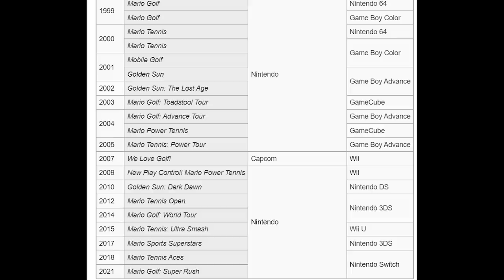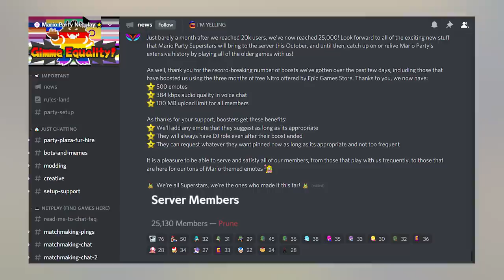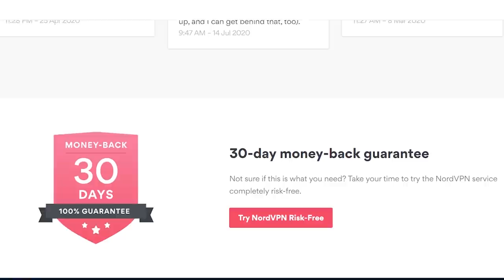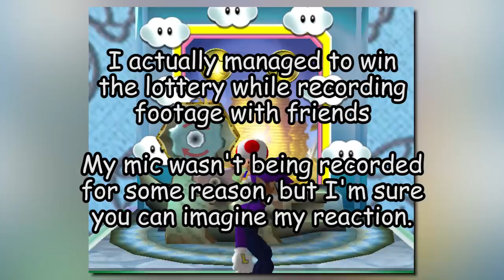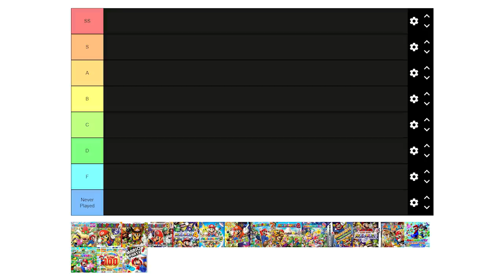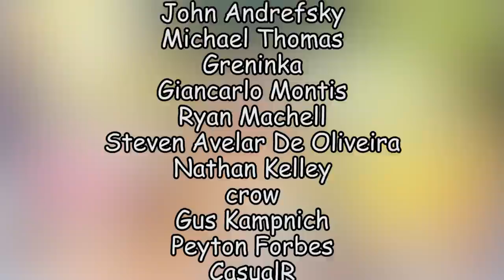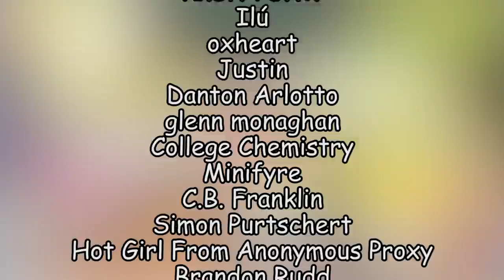Mario Party 4 Retrospective | Chance Time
and use code KINGK to get a 2-year plan plus an additional bonus with a huge discount. It’s risk free with Nord’s 30 day money-back guarantee!

After nearly two years, we return to the Mario Party franchise with one of its more underwhelming entries. Welcome back, I guess.

0:00 - Intro
1:57 - MPN and Nord
3:49 - Mini-Games
16:45 - Boards
40:30 - Extra

Mario Party 4 Chance Time Retrospective Review Critique KingK